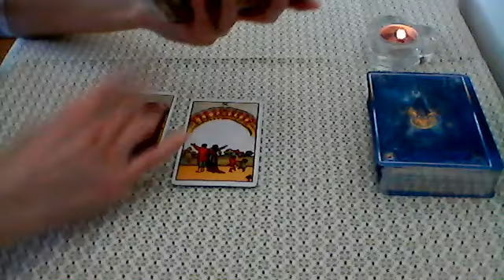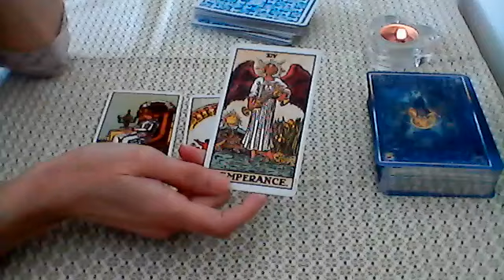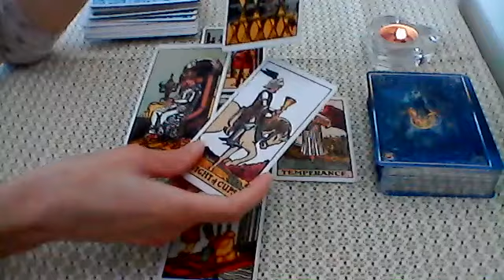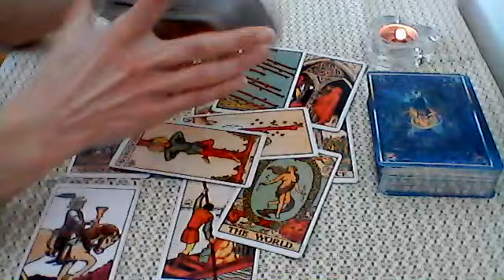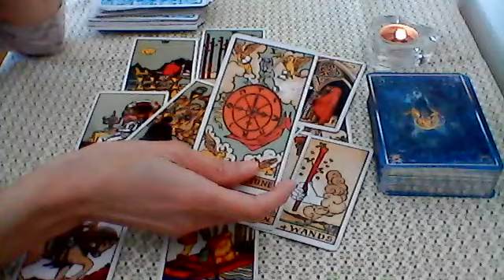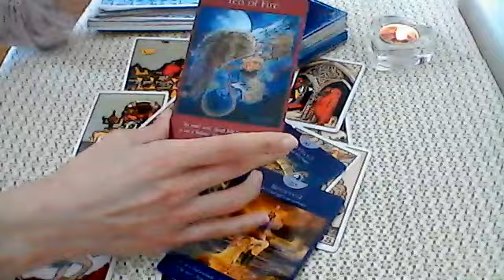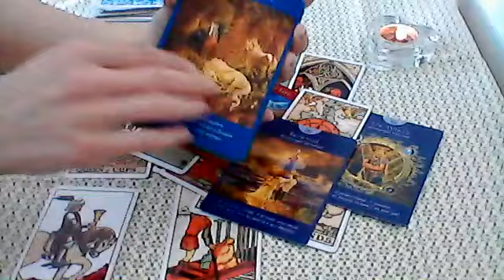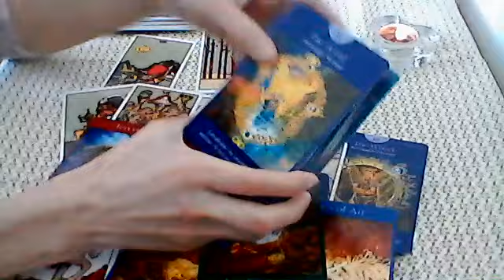Capricorn May 2020 Tarot 😊 Moving on to enlightenment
General reading for Capricorn sun, moon, rising and venus
I'm available for private tarot readings. Info as follows:

2 questions £40
5 questions £60
Love reading (specific person) £100

If you choose the specific person reading, please also send me their name, DOB/star sign & photo if possible. *Please note that a photo is not essential but can help as I can read your energy through it.

You will receive the reading via a private video link between 1-3 days after payment.

Aurora Beth